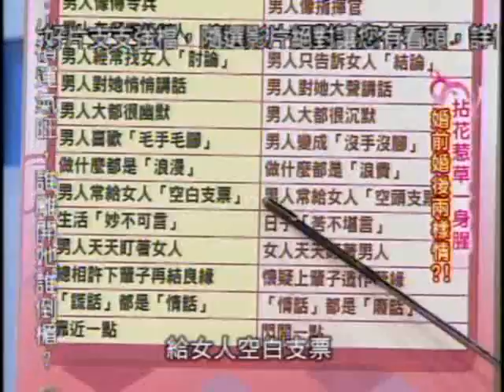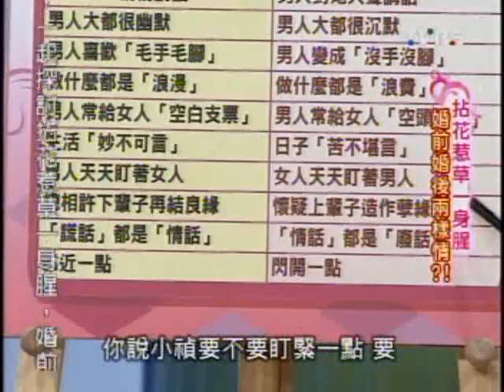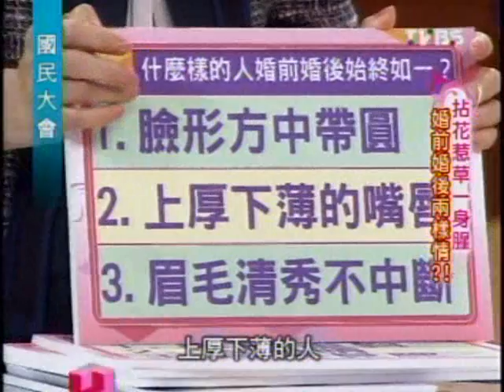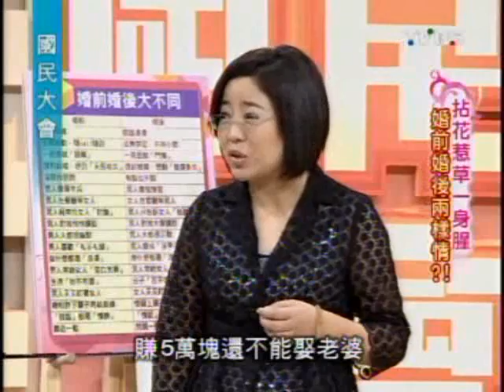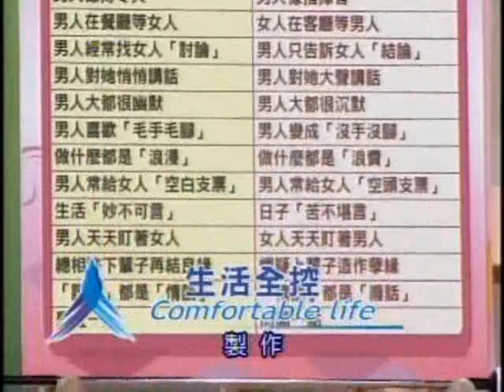國民大會：拈花惹草一身腥(5/5) 20090608